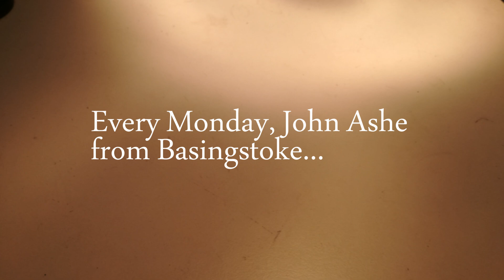The John Ashe Podcast 43: Isle of Wight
Every Monday, John Ashe from Basingstoke calls in to the Mark Campbell Show on Valley Park Radio. This week John explains to Mark that he "followed him" to the Isle of Wight, but found little of interest there...